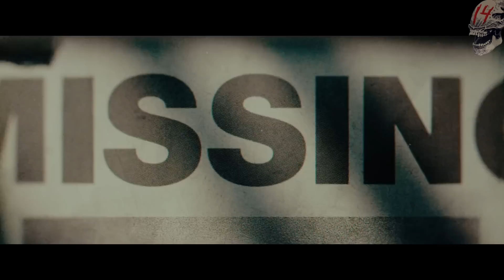The Black Phone: La PERTURBADORA HISTORIA REAL tras la película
LA VERDADERA HISTORIA REAL tras THE BLACK PHONE, la última gran película de terror del año...